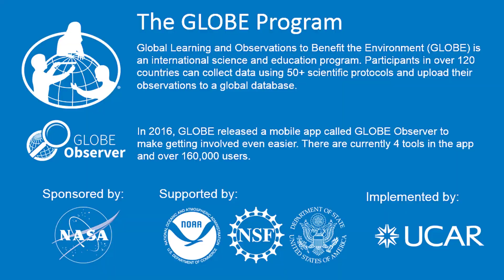GLOBE Student Vlogger Reflections 2022/2023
As we welcome our new cohort of GLOBE Student vloggers, we would like to reflect on the past year.